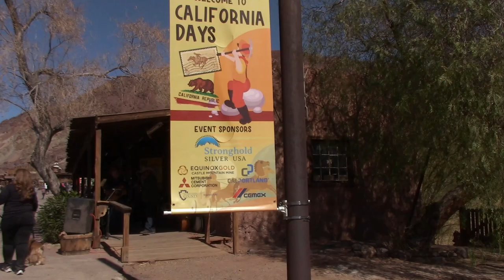Calico Ghost Town Walkthrough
This is my walkthrough of most of the main street going through Calico Ghost Town (36600 Ghost Town Road, Yermo, CA 92398) during their California Days on 2/19/22 (Saturday, President's Day weekend). During California Days, there were additional food vendors, pony rides, gunfighter shows, a chili cook-off, classroom sessions in the schoolhouse, games/contests, and bands playing (Orange Town Revival, The High D Boys, and the Mojave County Band) in 3 locations. There were also the normal activities like the Calico Odessa Railroad, the Maggie Mine Tour, Gold Panning, and the Mystery Shack Tour.